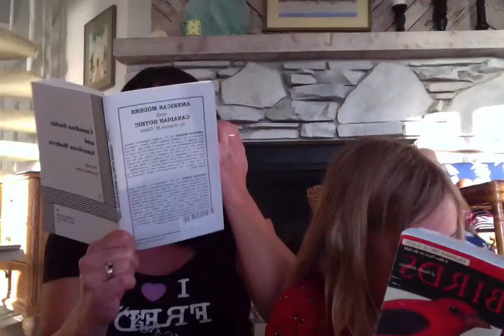Shannon Bramer's PGC 40th VBlog